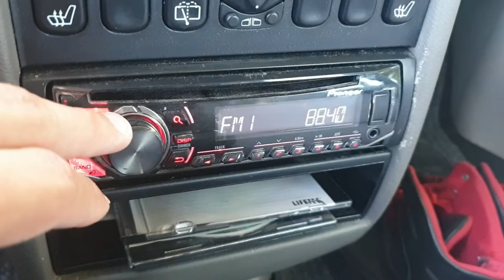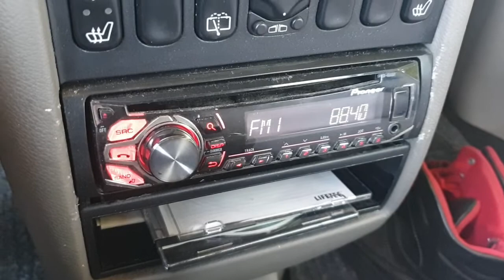MDR Kultur Sender L-Wiederau received in Anröchte on 88.4 / 280 km / 100 kw 12.8.22